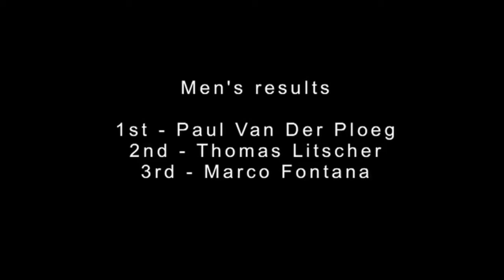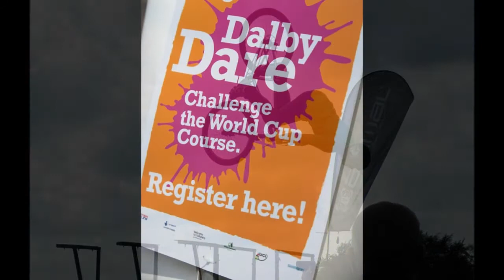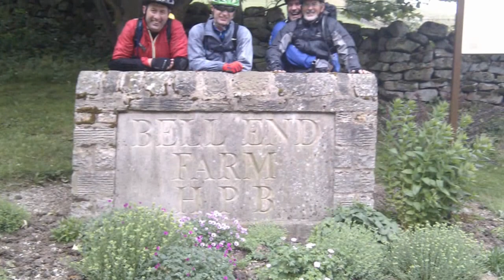Dalby 2011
Gary Neville is a MTB Club